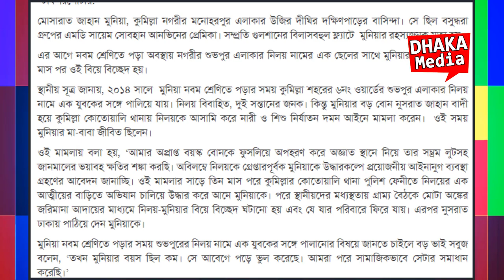মুনিয়ার প্রথম স্বামী নিলয় !! মুনিয়া ও আনভীর ইস্যু | Musarat Jahan Munia | Dhaka Media Ltd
নিলয় সাথে নবম শ্রেণীতে থাকতেই প্রথম বিয়ে হয় মুনিয়ার । musrat jahan munia husband news